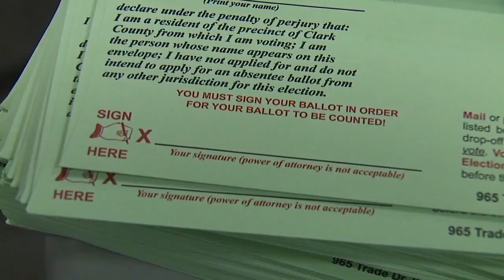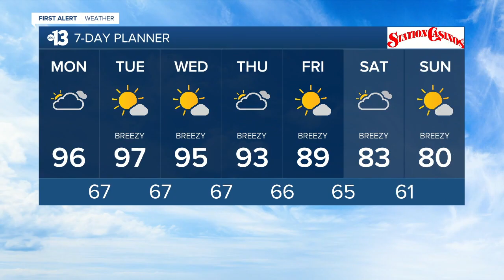13 Action News Latest Headlines | October 5, 12pm